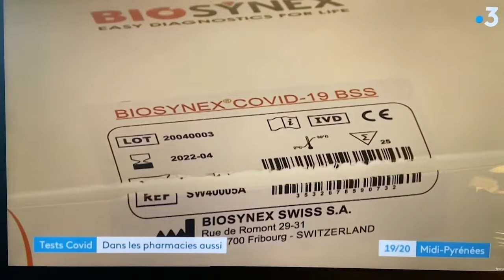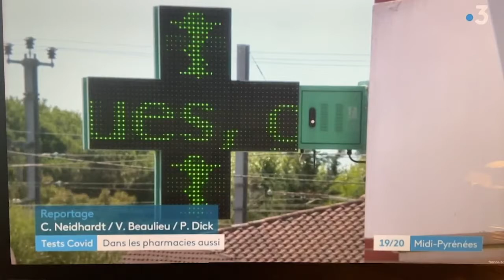Les TROD Covid sont d'ores et déjà disponibles dans les officines du Groupe Univers Pharmacie !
Les TROD Covid, destinés à détecter la présence d'anticorps contre le SARS-CoV-2 sur sang capillaire, sont d'ores et déjà disponibles dans les officines du Groupe Univers Pharmacie !